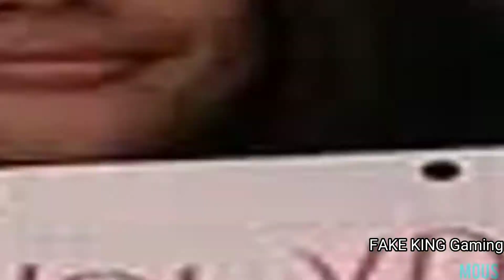How to Climb Bimashakti Tower with Glider || Free Fire Bug || Best Use of Glider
New video guyz,
If u like this video,